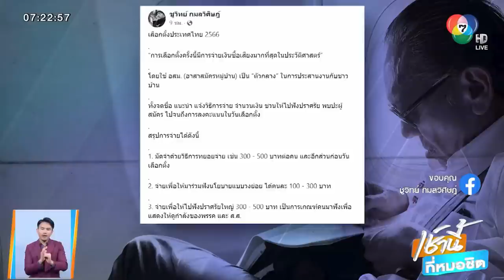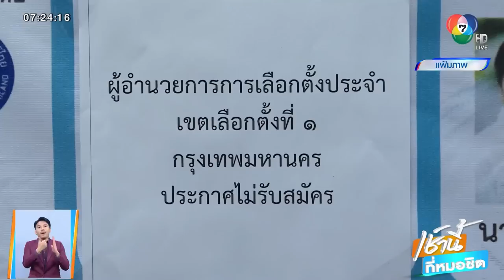ชูวิทย์ แฉอีก ! เลือกตั้งปีนี้ ซื้อเสียงมากสุดในประวัติศาสตร์ | ขอบสนามเลือกตั้ง 66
เช้านี้ที่หมอชิต - โพสต์แฉเลือกตั้งประเทศไทย 2566 ว่า มีการจ่ายเงินซื้อเสียงมากสุดในประวัติศาสตร์ เผยไฮไลท์อยู่ที่ภาคใต้ จ่ายเงินซื้อเสียงขั้นต่ำ หัวละ 2,000 บาท

นายชูวิทย์ กมลวิศิษฎ์ ได้โพสต์เฟซบุ๊กพูดถึง เลือกตั้งประเทศไทย 2566 โดยมีใจความว่า การเลือกตั้งครั้งนี้มีการจ่ายเงินซื้อเสียงมากที่สุดในประวัติศาสตร์ โดยใช้ อสม. (อาสาสมัครหมู่บ้าน) เป็น ตัวกลาง ในการประสานงานกับชาวบ้าน ทั้งจดชื่อ แนะนำ แจ้งวิธีการจ่าย จำนวนเงิน ชวนให้ไปฟังปราศรัย พบปะผู้สมัคร ไปจนถึงการลงคะแนนในวันเลือกตั้ง

สรุปการจ่ายได้ดังนี้ 1.มัดจำด้วยวิธีการทยอยจ่าย เช่น 300-500 บาทต่อคน และอีกส่วนก่อนวันเลือกตั้ง 2.จ่ายเพื่อให้มาร่วมฟังนโยบายแบบวงย่อย ได้คนละ 100-300 บาท 3.จ่ายเพื่อให้ไปฟังปราศรัยใหญ่ 300-500 บาท เป็นการเกณฑ์คนมาฟังเพื่อแสดงให้ดูกำลังของพรรค และ สส. 4.การเช็คจำนวนคนที่ลงคะแนน เนื่องจากในแต่ละหน่วยเลือกตั้งมีจำนวนคนไม่มาก เงินที่จ่ายให้ชาวบ้านจึงเบี้ยวยาก 5. การให้ไม่ได้หมายความว่าจะได้แน่นอน เพราะคู่แข่งขันอาจให้มากกว่า เช่น ตั้งเป้าให้ 1,000 ต่อหัว แต่ไปเจอคู่แข่งให้ 1,500 หรือ เกทับกลับไป 2,000 ก็มีชาวบ้านจึงรับเงินฟรีแต่ไม่กา ไปกาให้อีกฝั่ง อย่างนี้ไม่ผิด ไปว่าชาวบ้านไม่ได้

ราคาดังกล่าวเป็นราคาในภาคอีสาน เหนือ ส่วนภาคกลางที่มีการต่อสู้หนัก ราคาไหลไปสูงกว่านั้น ไฮไลต์อยู่ที่ภาคใต้ ราคาเฉลี่ย 2,000 ต่อหัวอย่างต่ำ โดยที่จ่ายสูงสุด คือ จังหวัดภูเก็ตราคาอยู่ที่ หัวละ 3,000 บาท ในขณะนี้

นายชูวิทย์ เปิดเผยกับทีมข่าวเช้านี้ที่หมอชิต ว่า ตอนนี้มีคนส่งข้อมูลเรื่องการซื้อเสียงมาให้จำนวนหนึ่ง โดยพบว่าหลายจังหวัดเริ่มมีความเคลื่อนไหวซื้อเสียงกันแล้ว มีจังหวัดไหนบ้าง

เกาะติดทุกความเคลื่อนไหว เลือกตั้ง 66 วาระคนไทย ได้ที่

ช่องทางโซเชียลมีเดีย

พบกับรายการ “เช้านี้ที่หมอชิต” ทุกวันจันทร์-ศุกร์ เวลา 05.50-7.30 น. ทางช่อง 7HD กด 35